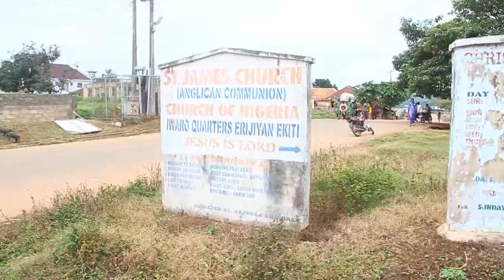THE BURIAL CEREMONY OF LATE REV. ZACCHAEUS AKINOLA